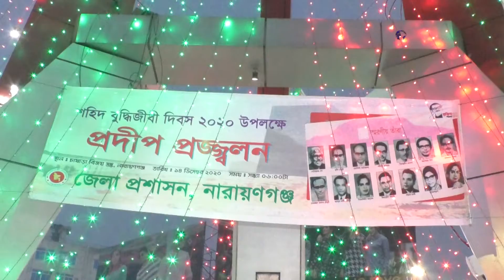শহীদ বুদ্ধিজীবি দিবসে জেলা প্রশাসকের মোমবাতি প্রজ্জ্বলন || NAN TV